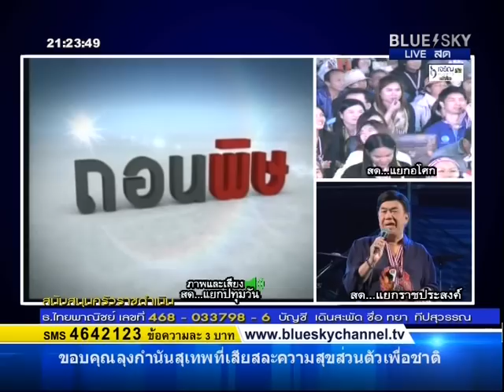210114 ถอนพิษ - เจิมศักดิ์ ไกรศักดิ์ เวทีปทุมวัน